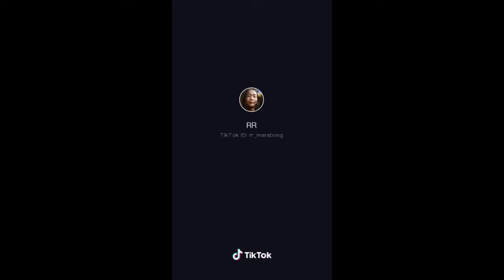funny pinoy tiktok compilation